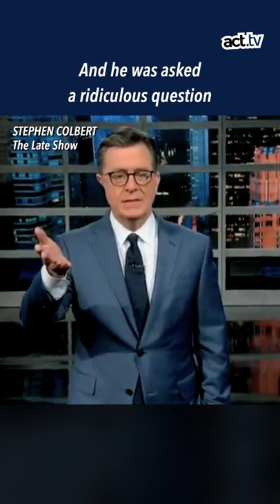Watch Stephen Colbert give it to "ridiculous man" Peter Doocy of Fox News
Asking questions that breach national security...🙄